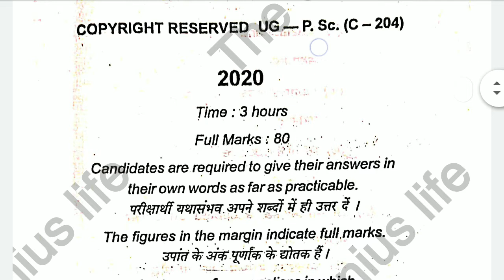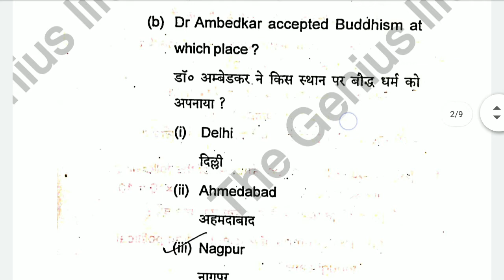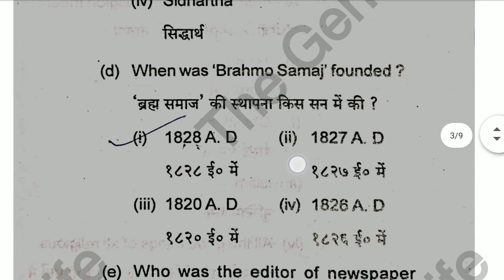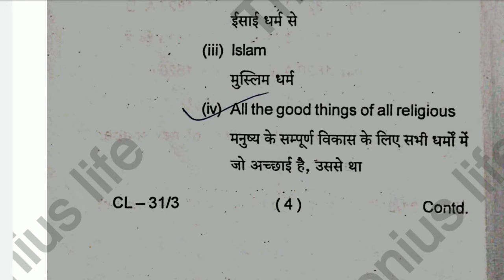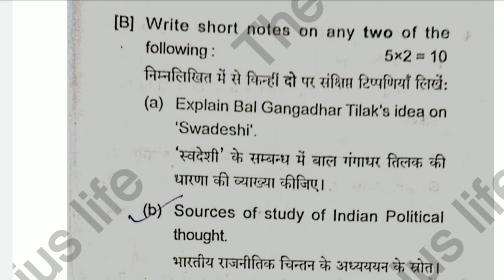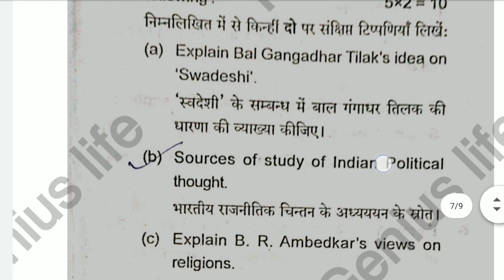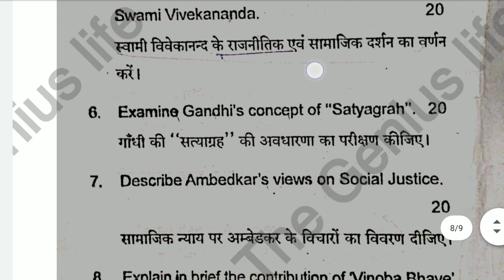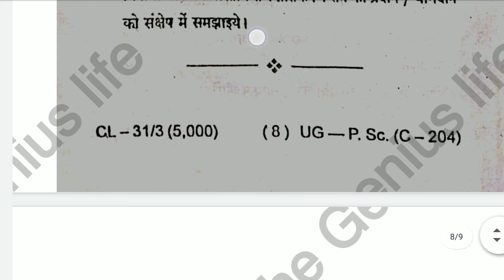political science semester 2 question paper, political science 2nd semester question core paper 4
political science second semester, political science second semester assignment, ba second semester political science, calicut university second semester political science

,koylanchal university dhanbad, binod bihari koylanchal university dhanbad, vinod bihari koylanchal university dhanbad,political science 2nd semester question paper 2020, political science 2nd,Previous years question paper
BA political science sem 2 question paper,
political science 2 sem question paper,BA 2 sem political science question paper,bbmku sem 2 previous year question paper,

Political science 2nd semester 2020 mein liya Gaya question final exam ka paper hai.

एग्जाम में कुल प्रश्नों की संख्या 8 जिसमें से प्रश्न संख्या एक अनिवार्य रूप से बनाना होता है और बाकी तीन प्रश्न अलग से बनाने होते हैं।

परीक्षा लिखने के लिए कुल समय 3 घंटे होते हैं।

कुल पूर्णको अंकों की संख्या 80 होती है।

प्रश्न संख्या 1 को भाग A और भाग B दो खंडों में बांटा गया है।

भाग्य  A प्रत्येक अंक क्या होता है जो कि चार वैकल्पिक उत्तर दिया होते हैं जिसमें से एक सही उत्तर होता है।

भाग भी मैं 5 अंको  के दो प्रश्न वर्ण होते हैं।

Thanks.

Thanks...